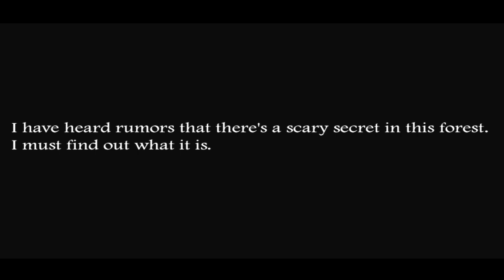Slendrina The Forest Full Gameplay in Bengali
Game Name : Slendrina